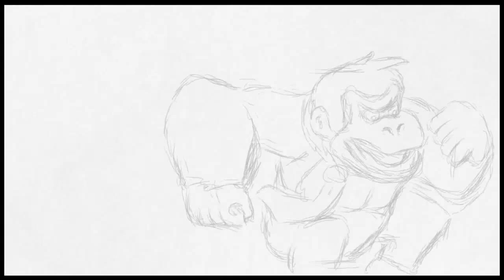Art Academy: Atelier - Donkey Kong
Quick pencil sketch of DK